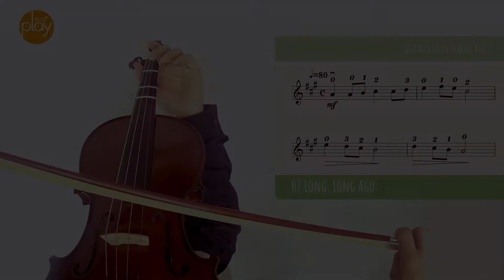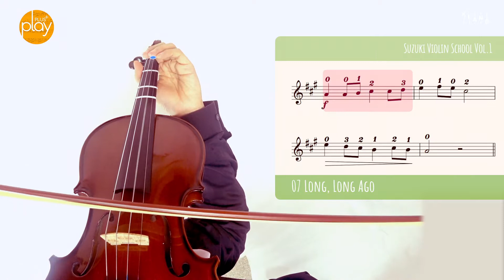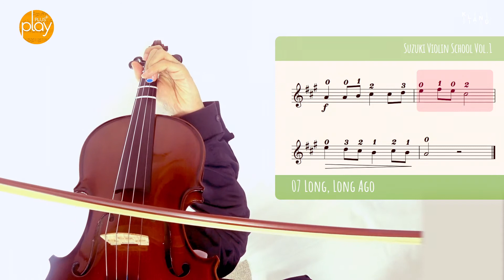[Violin Tutorial] Suzuki Vol.1 | 07 Long, Long Ago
07 Long, Long Ago

Violin Play Tutorial

Produced by tonstudio KLANG